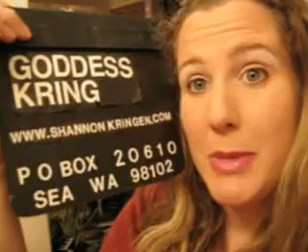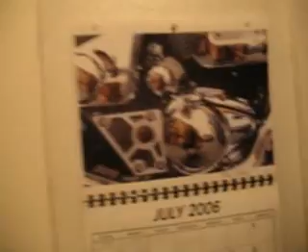see my crib! GoddessKRING~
me giving a tour of my new apartment!